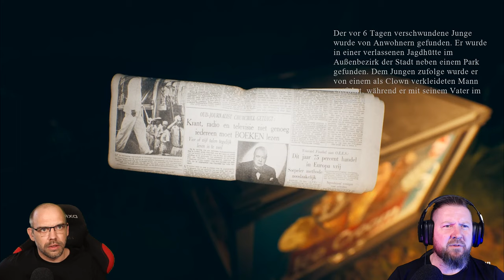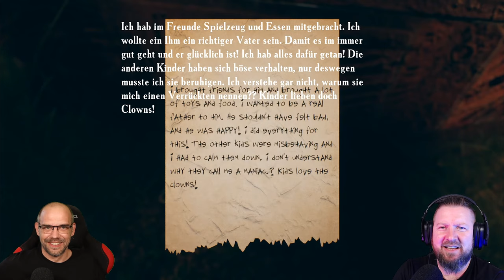FIND YOURSELF [Act 3] Big Fun 🤡🎈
EMIKA_GAMES hat uns mal wieder eine vor den Latz geknallt. FIND YOURSELF ist ein Brecher der Extra-Klasse, was die Athmo und die Verwendung von Soundkulissen und Musik angeht. Denn die zeigt uns mal so richtig, wo der Hammer hängt. Liebe AAA-Studios, so wird´s gemacht!

In FIND YOURSELF schlüpfen wir in die Rolle einer "Person", die wahrscheinlich ein drastisches Trauma in der Kindheit erlebt hat. Das Verwischen der Grenzen zwischen Realität und Erinnerungsfetzen, offenbart uns die schrecklichen Ereignisse der Vergangenheit.
Haben wir die Cochonnes, dieses Game durch zuziehen?

▪ TITEL: Find Yourself
▪ PLATTFORM: PC
▪ GENRE: Psycholgischer Horror
▪ RELEASE: 2021
▪ STUDIO: EMIKA_GAMES
▪ PUBLISHER: EMIKA_GAMES
▪ USK: noch nicht geratet / PEGI: not ratet yet

▪ Der Entwickler beschreibt die Inhalte wie folgt:
Epileptische Anfälle in Verbindung mit erhöhter Lichtempfindlichkeit sind möglich. Bei manchen Menschen kann es zu Anfällen kommen, wenn sie Lichtblitzen und blinkenden Bildern ausgesetzt sind, die in einem Videospiel erscheinen. Das Spiel enthält Bilder von Gewaltszenen, die negative Auswirkungen auf die Psyche haben können. Bitte bedenken Sie auch, dass das Spiel Szenen mit Alkohol- oder Drogenkonsum enthält. Einige Inhalte sind möglicherweise für bestimmte Altersgruppen nicht geeignet.